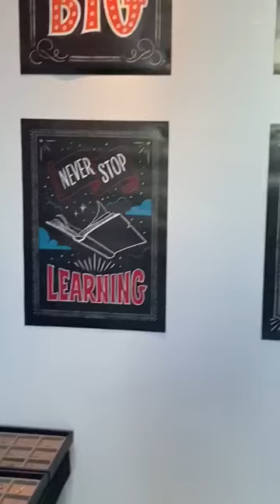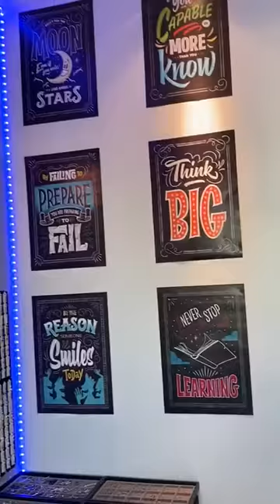BodyJewelry.com Store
Our retail Location , Walk ins welcome !
Nose rings , belly rings , ear plugs ,nipple rings we have it all !!
1755 Banks rd Pompano Beach Florida 33063 .